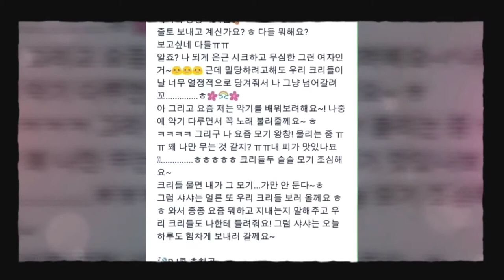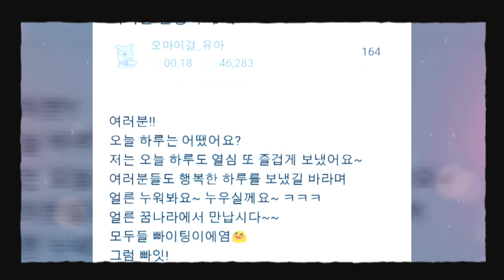Different Heaven - Safe And Sound [NCS ]